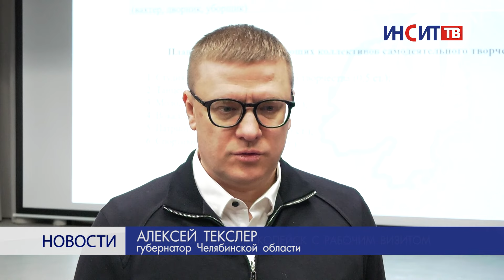Губернатор посетил Копейск с рабочим визитом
Губернатор Алексей Текслер посетил Копейск с рабочим визитом. В этот раз целью поездки стало посещение двух новых модульных ДК в поселках Синеглазово и Заозерный, а также глава региона посетил здание нового детского сада на улице Грибоедова.